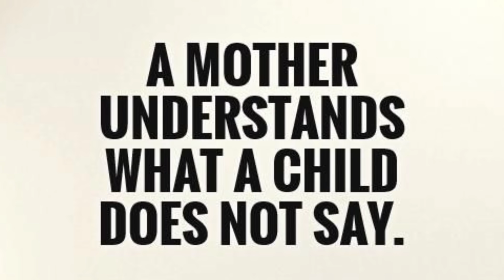Regret | Nepali Short Film | Motivational | PSTHA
Nobody is real in this world except Mother.

Cast
Prashant Shrestha
Shivani Kunwar
Samrat Poudel
Pooja

Directed By  - Prashant Shrestha
Written By - Prashant Shrestha
Editor - Prashant Shrestha